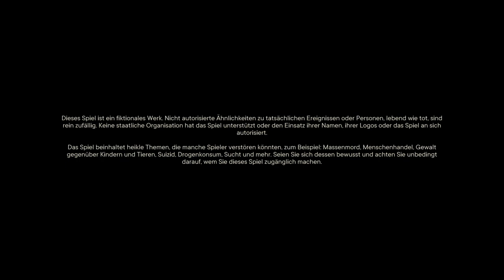PS4 Far Cry 6 Folge 4 (b)